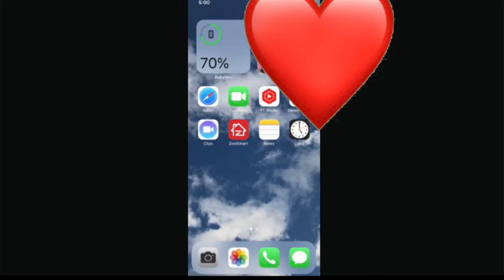Show me your phone | ib: Glowinqsky